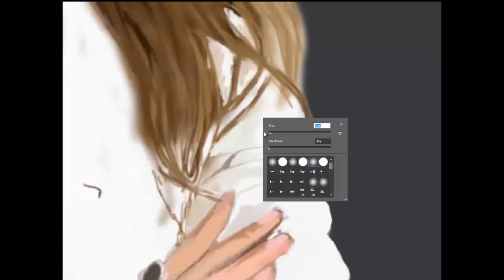Heidi Klum - Speedpainting by Thorben W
Digital painting with Photoshop